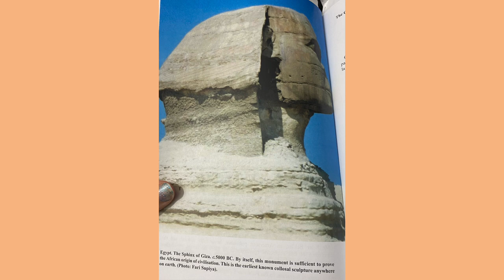When We Ruled-Chapter 5- The Cradle of the Human Race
When We Ruled: The ancient and Mediaeval History of Black Civilisations

All copyrights belong to Robin Walker
Published 2011 Black Classic Press